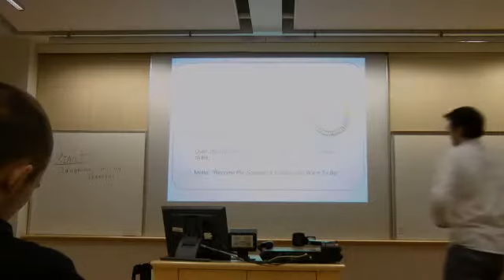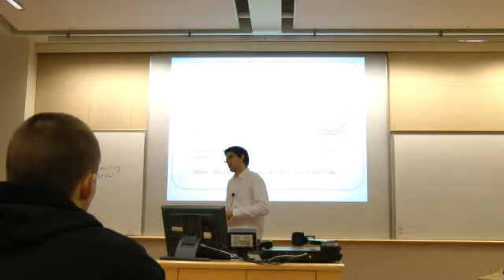Reid's Toastmasters Speech on March 8th, 2011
Reid gave a practice speech at his local Toastmasters International club about his Crohn's disease and documentary film.